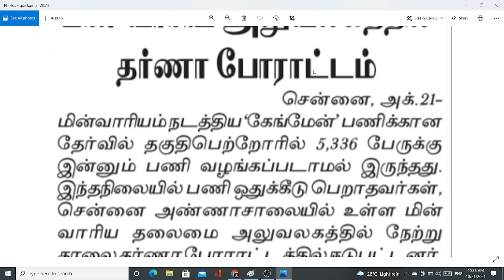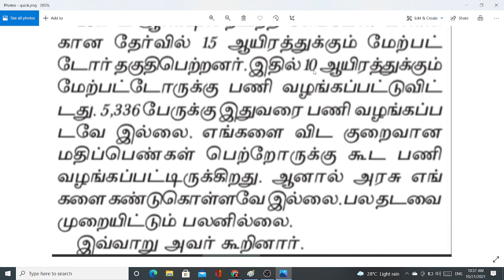GANGMAN 5336 PROTEST|GANGMAN PENDING POST 5336 |POSTING ORDER G.O |TNEB GANGMAN NEWS|BONUS|INCREMENT